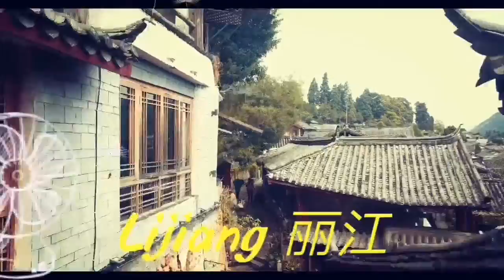YUNNAN 2017 PART1 Dali / Lijiang